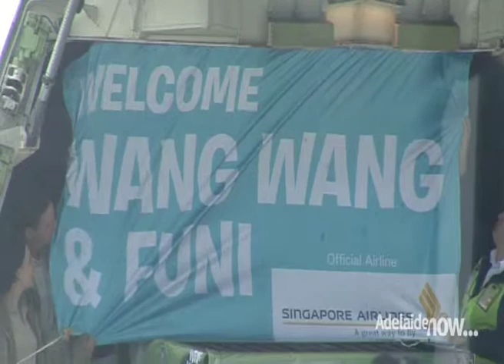Panda Arrival in Adelaide